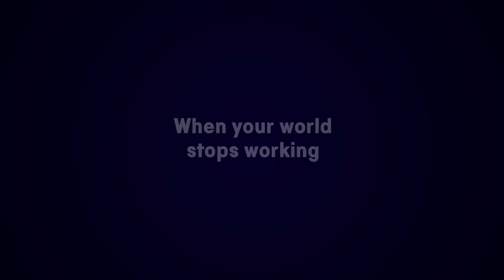🔦Total Darkness 🔦 | Science Game Trailer | STEM for kids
When the power goes out, it’s time for action. Venture into the dark, explore different locations and meet new characters – creating your own adventure as you play! Use your science skills to get the power back on and see if you can discover the real reason behind darkness. This game puts you in control, it’s your choices and decisions that will guide you through the story to discover the cause of Total Darkness. Will you solve the mystery before it’s too late?